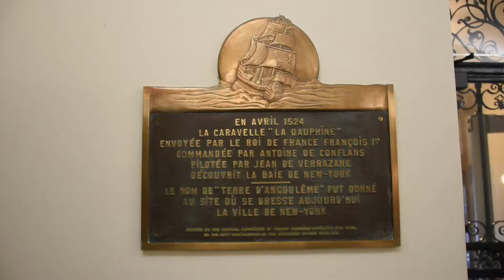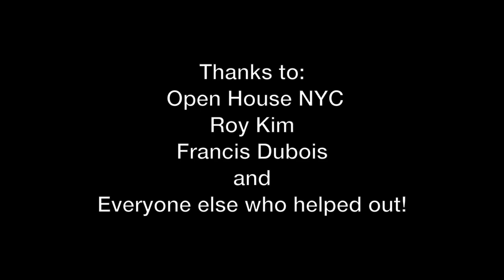NYC Open House 2017